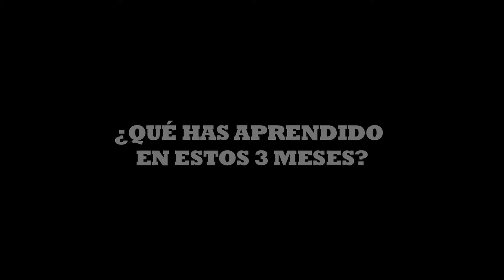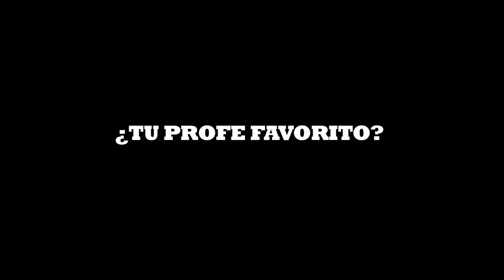Complot Escuela de Creativos Barcelona - Curso de Redacción Creativa 9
Complot Escuela de Creativos Barcelona